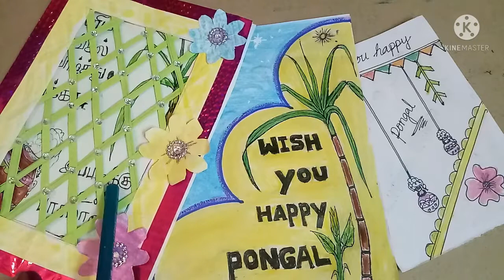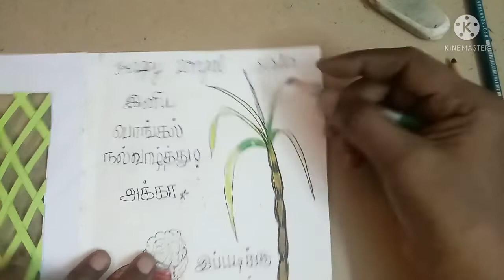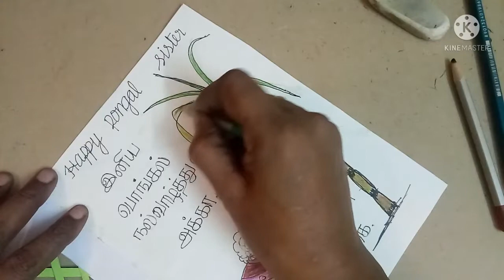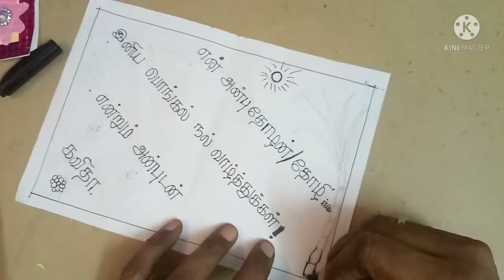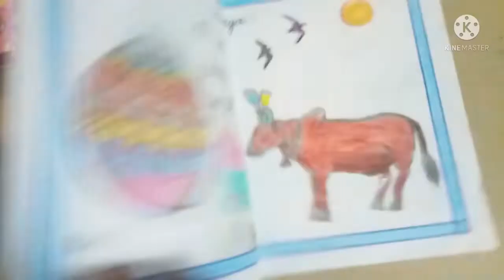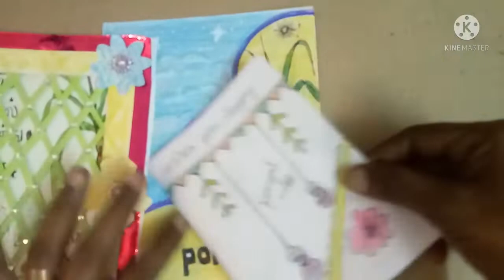Pongal greeting card drawing 3-types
Using A4sheet,chart,colour pencils
Very easy for student to do this pongal
greeting cards.